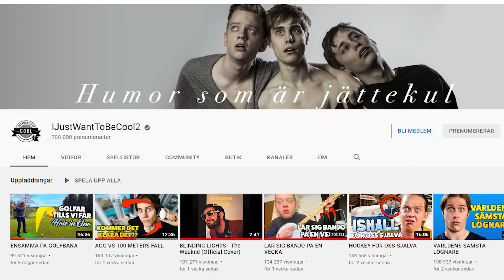VÅRT EGNA SPEL I MINECRAFT! - IJWTBC Adventure Map!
Vi har ett eget spel i Minecraft!
Våra grymma medlemmar på Ijustwanttobecool 2 byggde ett helt spel till oss i Minecraft.
STORT TACK TILL ALLA ER!

Vi sänder live varje tisdag och torsdag på IjustWantToBeCool2

Missa inte!